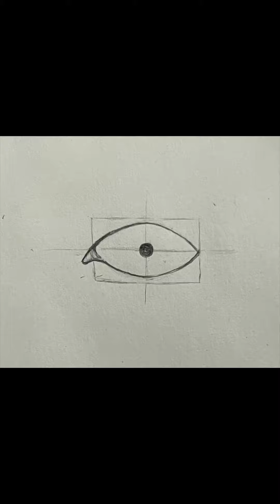How to draw different eyes and eyebrows?